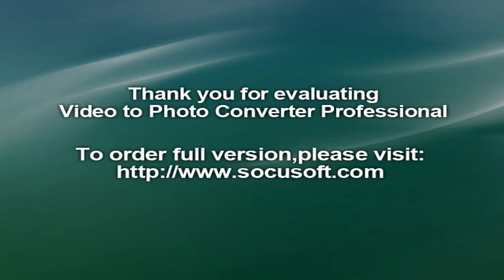Olympic sailing Britain's Bryony Shaw buoyant after best day in Rio